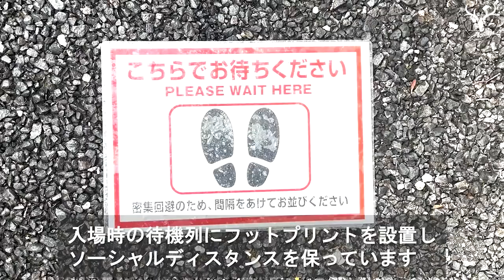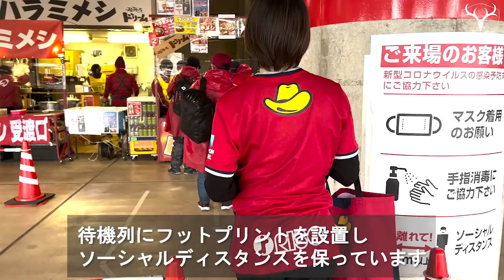安心・安全な試合開催のために〜新型コロナウイルス感染予防対策〜（2022.2.13版）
現在、鹿島アントラーズではこれまでの「Ｊリーグ共通観戦マナー&ルール」に加えて、Ｊリーグが定めた「Ｊリーグ新型コロナウイルス感染症対策ガイドライン」に則り、感染を最大限防ぎながら「新たなスタジアム観戦様式」の下でカシマスタジアムでのホームゲームを実施しております。

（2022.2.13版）